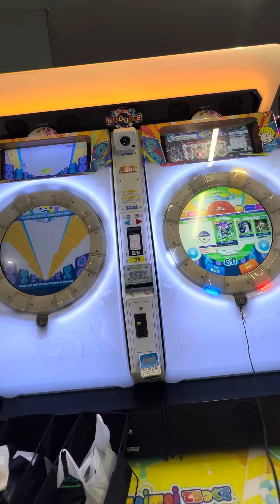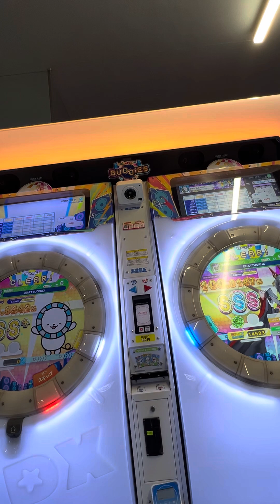【maimaiでらっくすBUDDiES PLUS】 maimaiでらっくす maimai razer タイトーステーション町田 2024/07/16